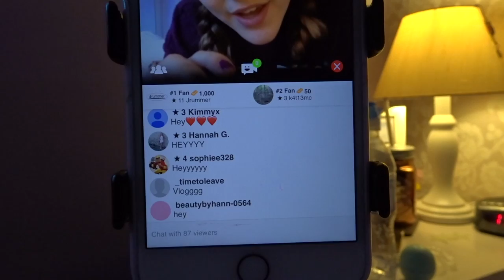VLOG: Updated Eyeshadow Collection & I went to THE GYM!?!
♡OPEN ME♡

[66,520]

Molly xoxo